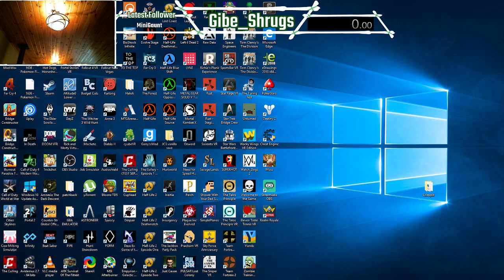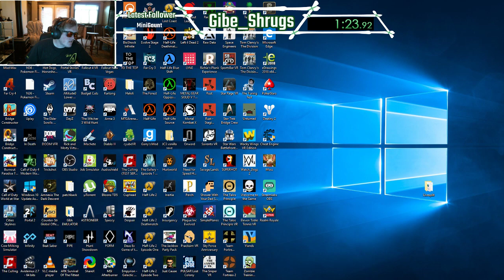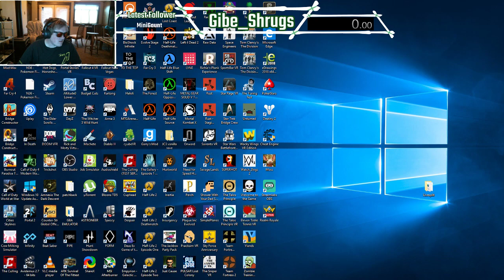Youropa Speedrun any%